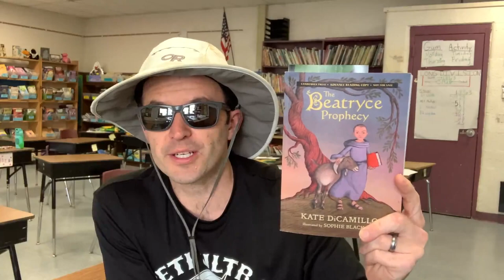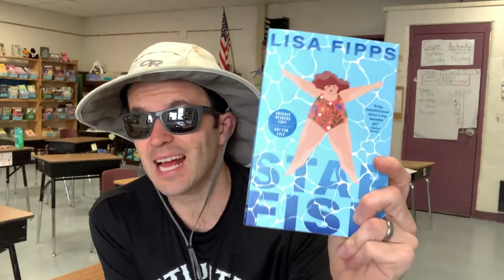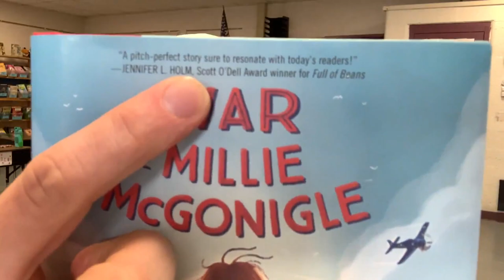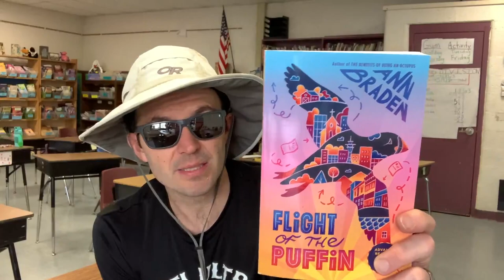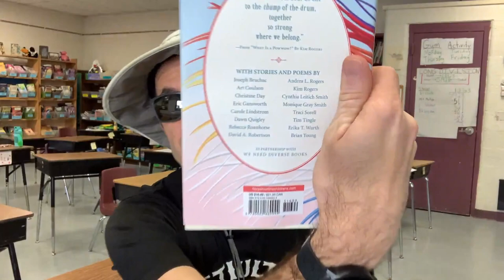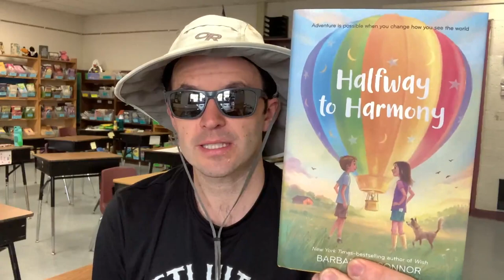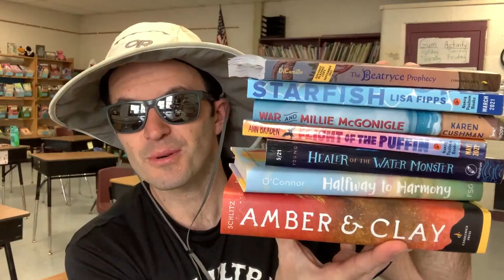Kid Lit Spring Break Reading Stack 2021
I am so excited to have some time to read during spring break. A list of the books I plan on reading can be found below.

The Beatryce Prophecy
War and Millie McGonigle
Flight of the Puffin
Healer of the Water Monster
Halfway to Harmony
Amber & Clay